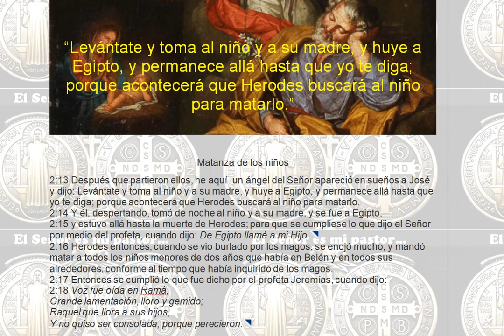Segunda aparición en sueños de un ángel a San José. "Levántate y toma al niño y a su madre y huye.."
2º Sueño de San José

Matanza de los niños

“Levántate y toma al niño y a su madre, y huye a Egipto, y permanece allá hasta que yo te diga; porque acontecerá que Herodes buscará al niño para matarlo.”

2:13 Después que partieron ellos, he aquí  un ángel del Señor apareció en sueños a José y dijo: Levántate y toma al niño y a su madre, y huye a Egipto, y permanece allá hasta que yo te diga; porque acontecerá que Herodes buscará al niño para matarlo.
2:14 Y él, despertando, tomó de noche al niño y a su madre, y se fue a Egipto,
2:15 y estuvo allá hasta la muerte de Herodes; para que se cumpliese lo que dijo el Señor por medio del profeta, cuando dijo: De Egipto llamé a mi Hijo.
2:16 Herodes entonces, cuando se vio burlado por los magos, se enojó mucho, y mandó matar a todos los niños menores de dos años que había en Belén y en todos sus alrededores, conforme al tiempo que había inquirido de los magos.
2:17 Entonces se cumplió lo que fue dicho por el profeta Jeremías, cuando dijo:
2:18 Voz fue oída en Ramá,
Grande lamentación, lloro y gemido;
Raquel que llora a sus hijos,
Y no quiso ser consolada, porque perecieron.

2º Sueño de San José

2:13 Después que partieron ellos, he aquí  un ángel del Señor apareció en sueños a José y dijo: Levántate y toma al niño y a su madre, y huye a Egipto, y permanece allá hasta que yo te diga; porque acontecerá que Herodes buscará al niño para matarlo.
2:14 Y él, despertando, tomó de noche al niño y a su madre, y se fue a Egipto,
2:15 y estuvo allá hasta la muerte de Herodes; para que se cumpliese lo que dijo el Señor por medio del profeta, cuando dijo: De Egipto llamé a mi Hijo.
2:16 Herodes entonces, cuando se vio burlado por los magos, se enojó mucho, y mandó matar a todos los niños menores de dos años que había en Belén y en todos sus alrededores, conforme al tiempo que había inquirido de los magos.
2:17 Entonces se cumplió lo que fue dicho por el profeta Jeremías, cuando dijo:
2:18 Voz fue oída en Ramá,